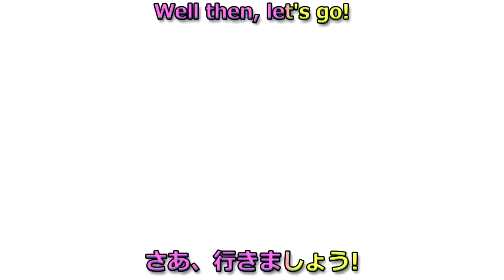Splatoon - Ink It Up! 1/28/17! Pop Goes the Squid!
Splatoon Online! Episode #41!

It's been a bit of a while since I've hosted a traditional Splatoon Friend Room, and I wanted to make sure that I hosted at least one more before the activity in this game completely faded out. So, I gathered up some different players of this series, and I put together another 8-player Friend room!

As is the case with my previous traditional Friend Room sessions, each player gets a chance to choose a map and a mode, and teams can be pre-determined if requested. Honestly, it was fun to round up all these players again for a session like this, and I hope that I can record another one like this before the Nintendo Switch and Splatoon 2 are released. Admittedly, it's tricky to get 7 players on the same schedule to play Splatoon for an hour, so I'm surprised that this session worked out as well as it did. As for future sessions, we'll see how things go! For the time being, I hope that you all enjoy the hilarity of this session as we near the end of Splatoon's online activity!

Players in this video:

Match Time Stamps:

Match #1 (Bluefin Depot, Turf War) - 5:00
Match #2 (Camp Triggerfish, Tower Control) - 11:25
Match #3 (Piranha Pit, Turf War) - 18:28
Match #4 (Ancho-V Games, Splat Zones) - 23:40
Match #5 (Mahi-Mahi Resort, Rainmaker) - 31:00
Match #6 (Museum d'Alfonsino, Turf War) - 35:20
Match #7 (Moray Towers, Rainmaker) - 39:50
Match #8 (Hammerheard Bridge, Tower Control) - 47:15
Match #9 (Kelp Dome, Turf War) - 54:00